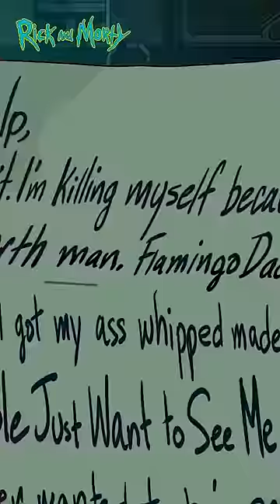Rick and Morty - Rick dons the suit of Piss Master - S06E08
Rick and Morty - S06E08 - Analyze Piss

Have you ever wanted to be in your favorite anime or Tv-Show? Look no further than MythPoster, they can put you in any world you imagine.